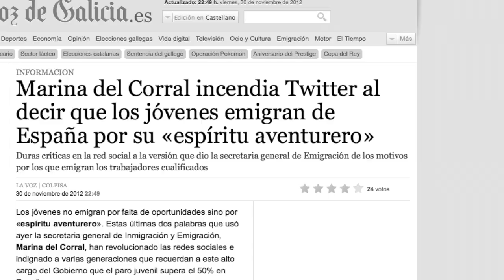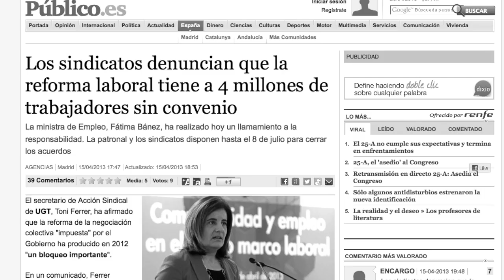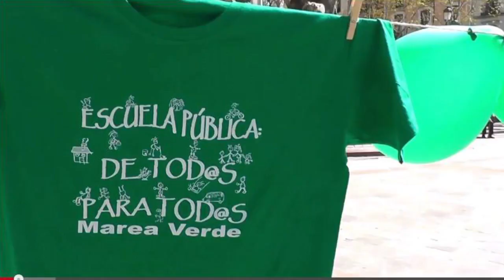1º de Mayo 2013. Somos miles, somos millones. Hay Alternativa!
Vídeo con motivo del 1º de mayo que forma parte de la campaña 'Gobierno Dimisión. Hay Alternativa' impulsada por Izquierda Unida.